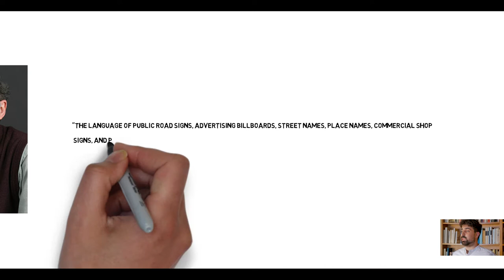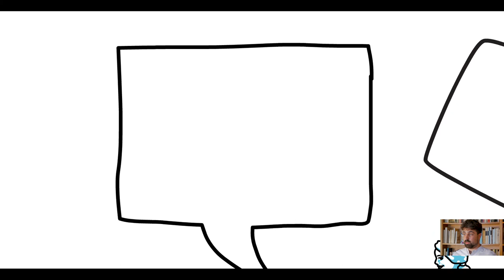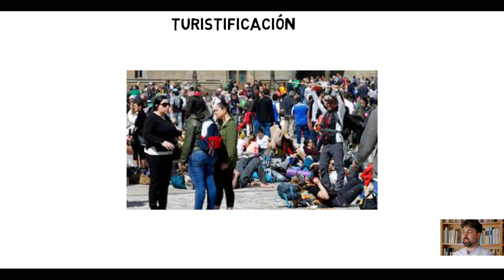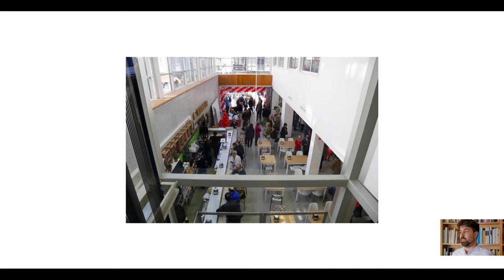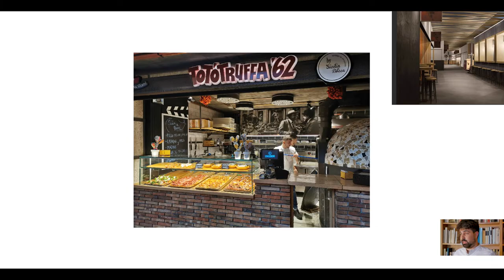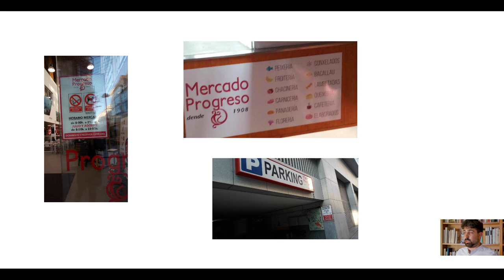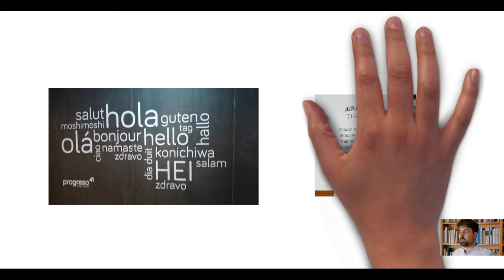A Paisaxe Lingüística dos mercados galegos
Presentación verbo da PL de catro mercados galegos: Mercado de Abastos de Santiago, Mercado do Progreso, La Galiciana e Progreso 41 Urban Market.
Autor: Pablo Montaña Prieto